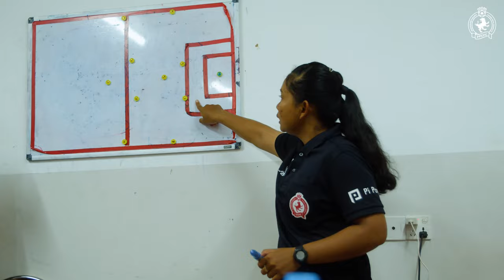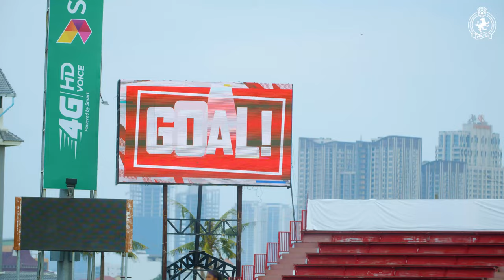Inside Smart RSN Stadium | PPCFC Women's Team on Champions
Here is the first Champions of PPCFC Women's Team in 2021.